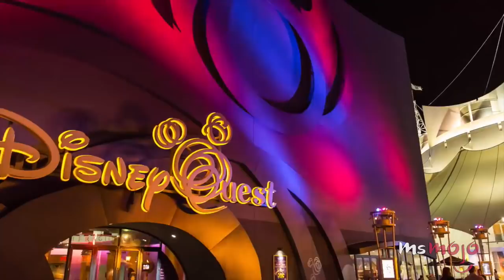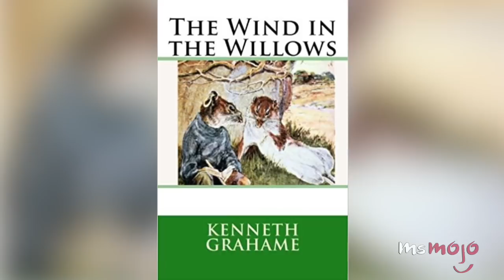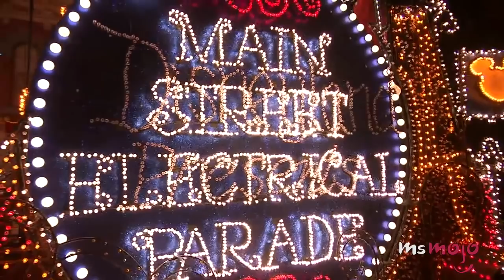Top 10 Disney Rides & Attractions We Miss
We can’t believe these fantastic Disney rides and attractions no long exist. Rides and attractions like Journey Into Imagination, Snow White’s Scary Adventures, Captian EO, Maelstrom, The Great Movie Ride, Wishes: A Magical Gathering of Disney Dreams, Mr. Toad’s Wild Ride, Main Street Electrical Parade, and Snow White’s Scary Adventures are seriously missed.